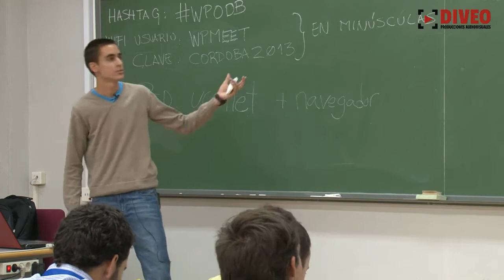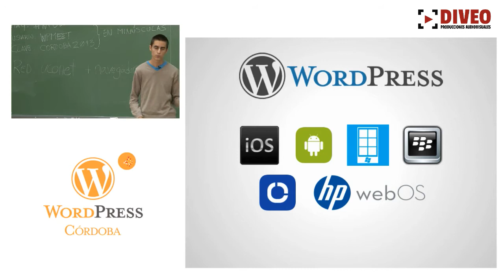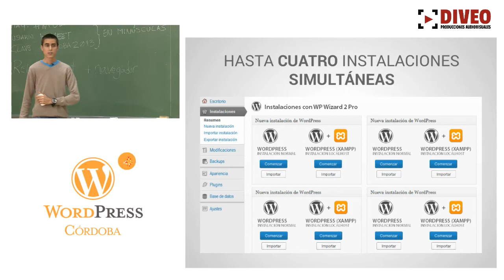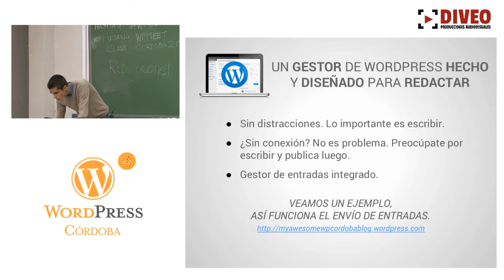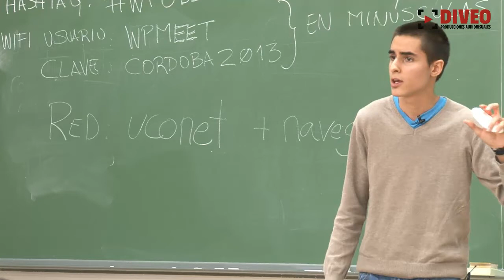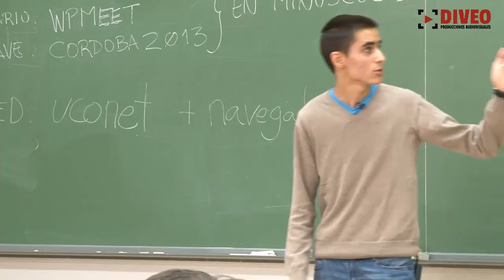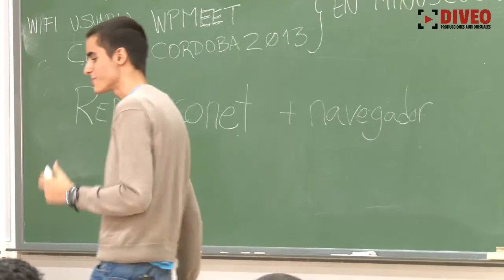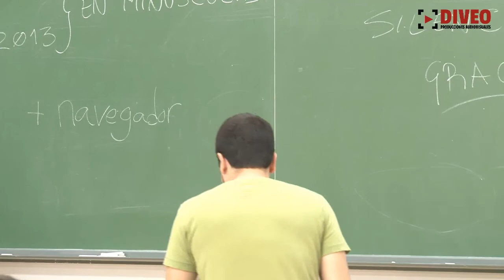Javier Santos en WPODB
WP Wizard 2, un gestor de WordPress para Windows Javier Santos